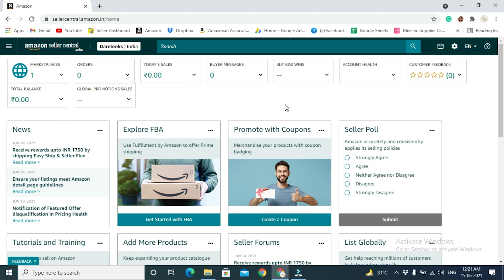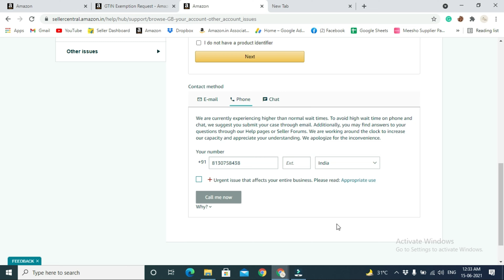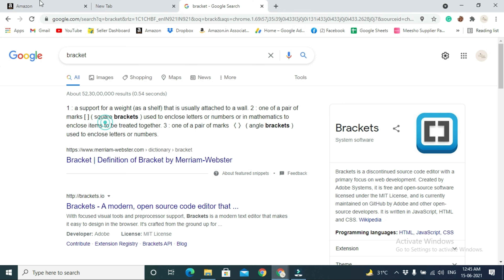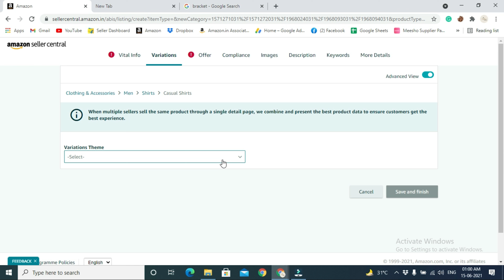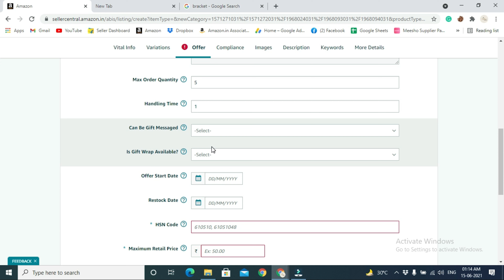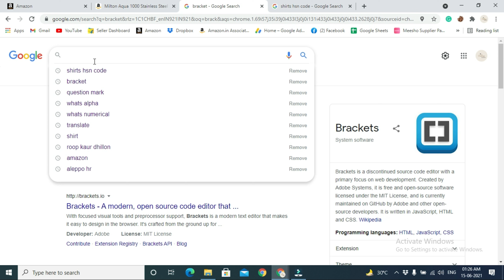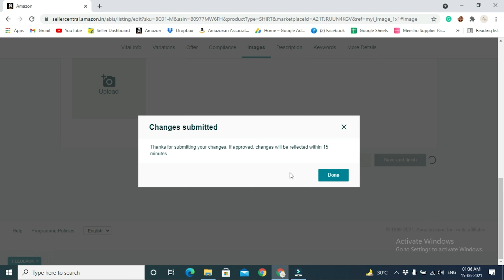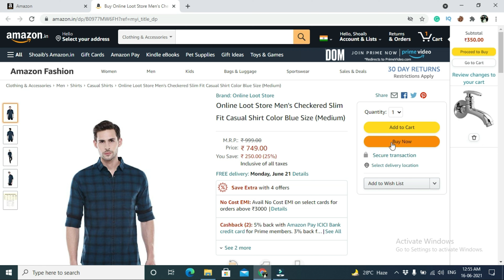Amazon Single Listing | Gtin Exemption Amazon | Generic Product Listing On Amazon | Amazon Fba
Aaj Ki Is Video Me Hum Sikhenge Amazon Pe Single Listing Karna Bohot Hi Detail Me Step By Step Aur Saath Me Main Aapko Gtin Exemption ke baare me bhi bataunga aur generic product ki listing ke kar sakte hai amazon par ye bhi bataunga...

E-Commerce Listing Service
Boost your online sales with our professional e-commerce listing services for Flipkart, Amazon, and Meesho. Our expert team will ensure your products stand out, attract more customers, and increase your sales.